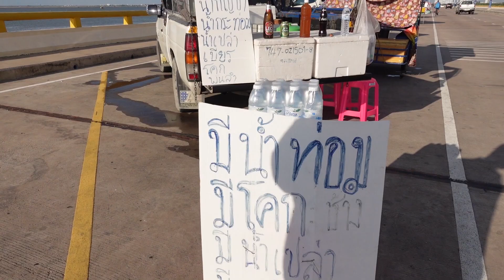หมึกช็อต กุ้งเต้น พาเดินเที่ยวสะพานใหม่ ชลบุรี วิวสวยๆ ร้านหมึกเพียบ l กินกับกีั